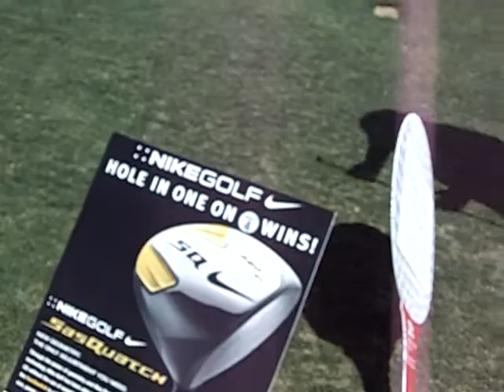Todd Keiper tries to win a Nike club on the Par 3 scramble at Aliante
Todd Keiper tries to win a Nike club on the Par 3 scramble at Aliante - 6-16-07